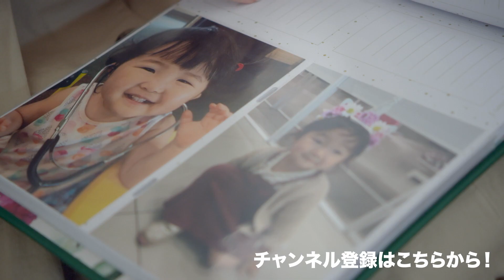CAFEにて、悩み相談 こんまりカフェ。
こんまりこと近藤麻理恵が、片づけや生き方のヒントをお届けする「こんまりちゃんねる」きょうは、、、最近どうなの？カフェで、夫婦で悩み相談です。✨✨心に向き合うことは大切ですね。お悩み相談も募集しております。
皆さんが少しでもやる気になって、片づけを成功させてもらえるように
片づけや日々の暮らしのこと、生き方についてなど
こんまりが色々なトピックについてお話ししていきます！

新刊『おしゃべりな部屋』発売中！

↓人気の動画はこちらをCheck!

片づけ力診断とお役立ちコンテンツを配信中✨

▶︎もう片づけに悩まない！
    正しい片づけを学べるサイト『片づけの学校』OPEN

▶︎片づけするなら必読の一冊
『人生がときめく片づけの魔法　改訂版』

▶︎ビジネスの生産性を上げたい方はこちら
「Joy at Work〜片づけでときめく働き方を手に入れる〜」
↓詳細は特設ページをご覧ください↓

▶︎片づけレッスンが動画になりました！
【永久保存版】こんまり®︎片づけ動画レッスン全集 by近藤麻理恵』販売中！
・価格 ： 購入　4,950円（税込）／全10レッスン
                       ※レッスン１・２・６は無料でご視聴いただけます。

▶︎ファクトリエ×こんまりがコラボ！

↓夫の新刊について！

↓夫がやっている音声メディア　Voicyについて！（私も出てます）

↓夫がやっているオンラインサロンについて

引き続き更新していきますので、

片づけのお悩みや、動画にしてほしいコンテンツ、
ご質問はコメント欄にどうぞ！